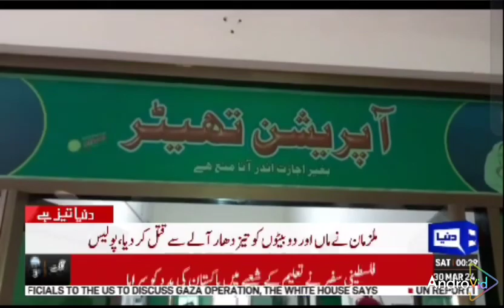پاکپتن کے گاؤں چک شفیع میں گھر سے 3 نعشیں برآمد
Three people were killed